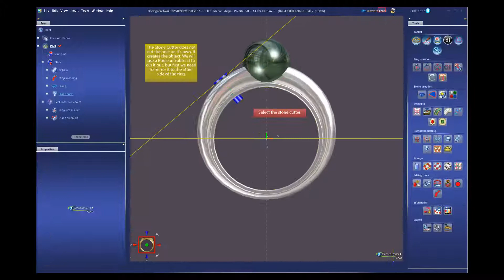Interactive Tutorial Preview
Interactive Tutorial is a new tool for users to learn 3DESIGN by following step by step on-screen instructions. Interactive tutorials are part of the 3DesignCare 2013 program in addition to the Video Demonstration Series and webinars.